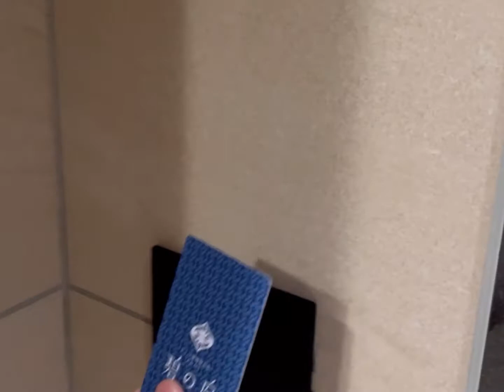Summer family vacation trip to Hokkaido!(北海道 碧の座)